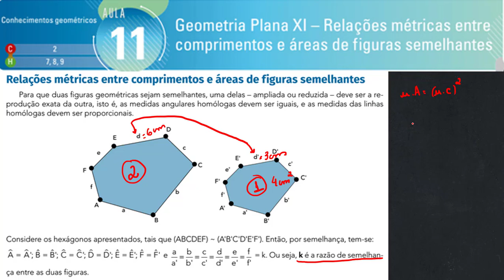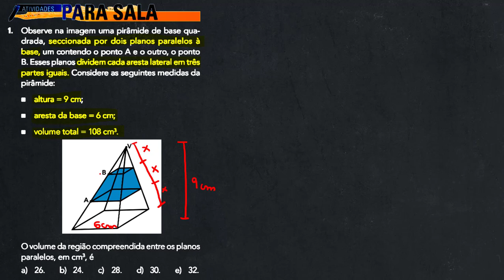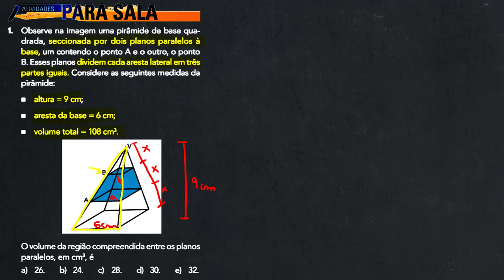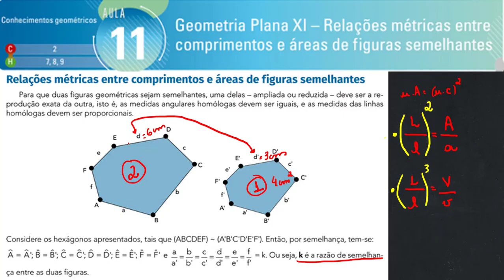3º Ano EM - Matemática - Gustavo - Aula 12 do dia 25/05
Professor Gustavo